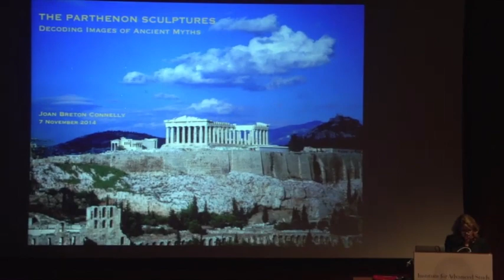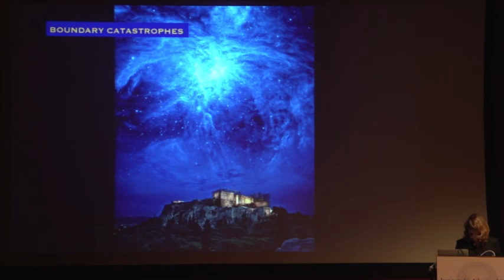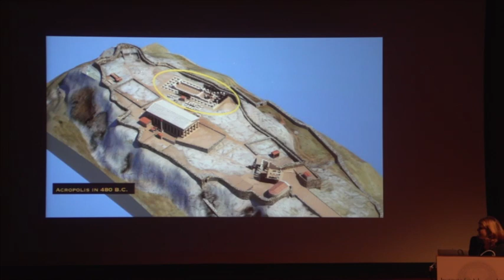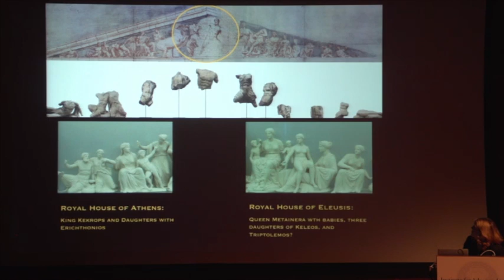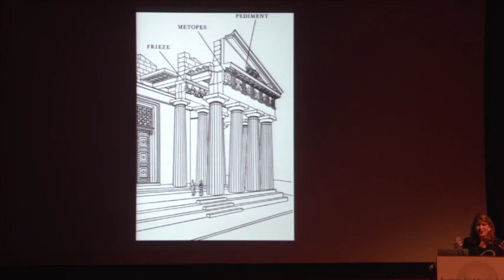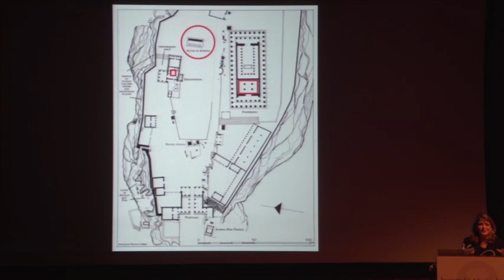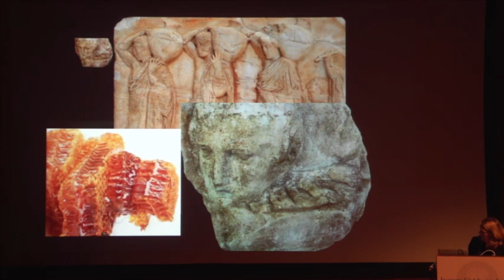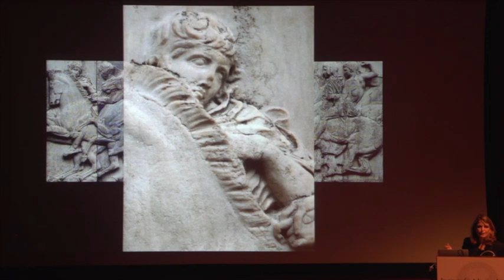The Parthenon Sculptures: Decoding Images of Ancient Myths - Joan Breton Connelly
The Parthenon Sculptures: Decoding Images of Ancient Myths

Joan Breton Connelly, Professor of Classics

In this lecture, Joan Breton Connelly, former Member (2010–11) in the School of Historical Studies, will discuss how the Parthenon sculptures conveyed genealogical myths that answered for the Athenians the most basic human questions. Connelly will explore how the cosmic and epic narratives, and the great boundary catastrophes of war and deluge, established frameworks for understanding the distant past. Connelly will also demonstrate how the projection of these myths upon the great “billboards” of the Acropolis temples perpetuated a shared understanding of Athenian identity and educated young Athenians in the values upon which their democracy was based, chief among them, a willingness to sacrifice self-interest for the common good.